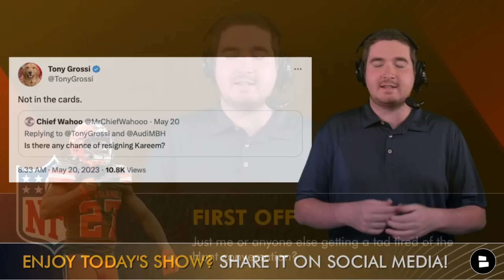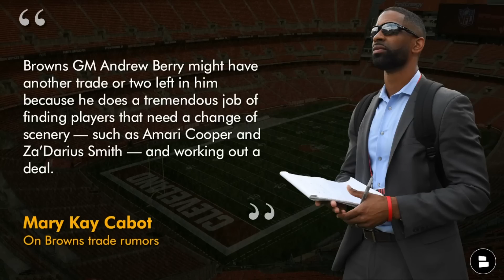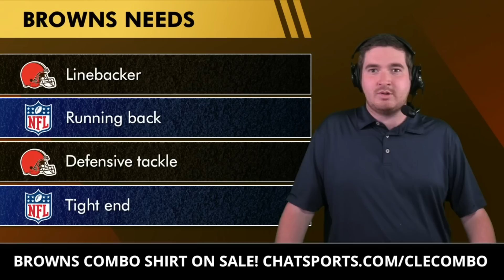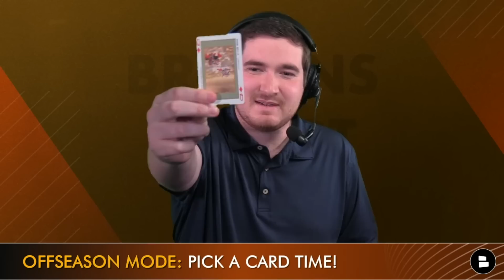LATEST On A Kareem Hunt Return To Cleveland + Browns Rumors On ANOTHER Trade Coming: Devin White?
Kareem Hunt coming back to the Browns rumors refuse to quit as the former Cleveland Browns running back remains a free agent and the Browns may or may not be in the market to sign Hunt in NFL Free Agency. ESPN Cleveland’s Toni Grossi believes that a Kareem Hunt return to the Browns is not in the cards as he put it. Meanwhile, Cleveland.com’s Mary Kay Cabot wrote about how the Browns could still be in the mix for another trade after pulling off the Za’Darius Smith trade earlier this month. Catch up on all things Cleveland Browns news and rumors with Chat Sports host Matthew Peterson!

Here is the link for the Cleveland Browns t-shirt combo deal ON SALE!

Browns fans: Pick a RB! Jerome Ford or a Free Agent like Kareem Hunt or Ezekiel Elliott

Would you trade for Devin White? Yes or No

“Browns GM Andrew Berry might have another trade or two left in him because he does a tremendous job of finding players that need a change of scenery — such as Amari Cooper and Za’Darius Smith — and working out a deal.” - Mary Kay Cabot (Cleveland Browns on cleveland.com) On Browns trade rumors

Cleveland Browns biggest needs at this point:
Linebacker
Running back
Defensive tackle
Tight end

NFL trade rumors: Players on the trading block:
QB Ryan Tannehill
RB Austin Ekeler
RB Dalvin Cook
WR DeAndre Hopkins
WR Quez Watkins
DT Ed Oliver
DT Grover Stewart
DE Chase Young
LB Devin White
S Budda Baker

What does the Chat Sports website include?
- Cleveland Browns news
- Browns rumors
- Cleveland Browns trade rumors
- NFL trade news
And more! So be sure to check it out today:

HEY! Make sure you are following Chat Sports for the latest NFL news and rumors:

Browns 2024 cap hits:
Deshaun Watson: $63.9 MM
Myles Garrett: $32.1 MM
Amari Cooper: $23.7 MM
Denzel Ward: $23.6 MM
Joel Bitonio: $19.6 MM

2020 Eagles snap counts:
FS Jalen Mills: 1,013 (1st)
SS Rodney McLeod: 873 (3rd)
S Marcus Epps: 364 (16th)
2022 Browns snap counts:
SS Grant Delpit: 1,086 (1st)
FS John Johnson: 1,055 (2nd)
S Ronnie Harrison: 259 (17th)